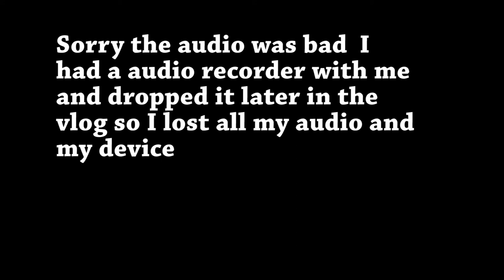TURTLE IN FRONT OF MOTORCYCLE!!!!